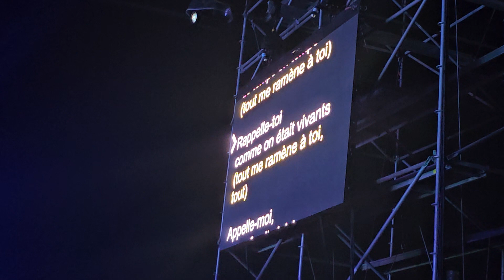la Super Franco Fête et l'Hommage à Céline Dion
Super Franco Fête Média @Isabellejuneautv @IsabelleJuneautele